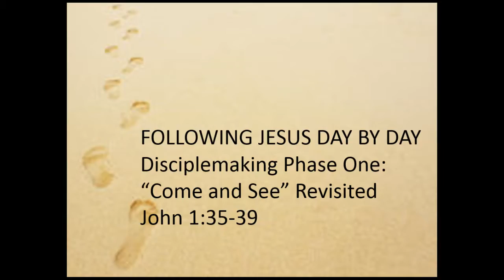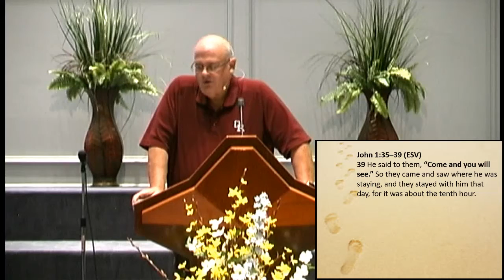Disciplemaking Phase 1: Come and See Revisited